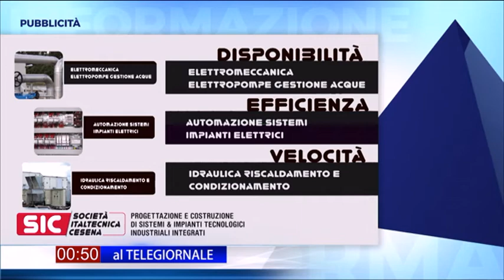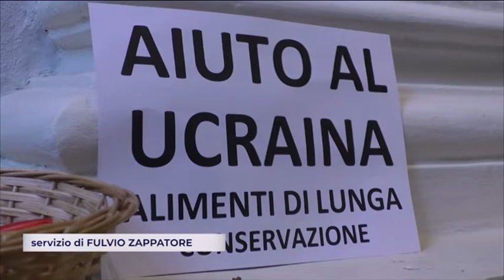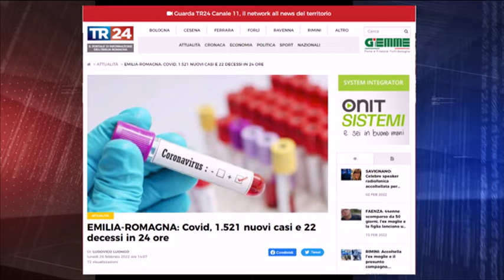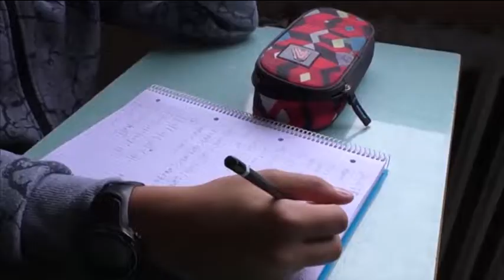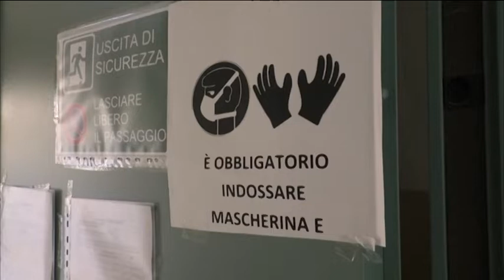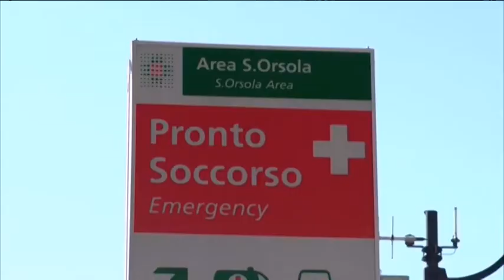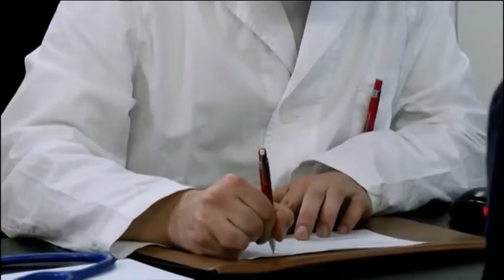TG SERA del 28/02/2022